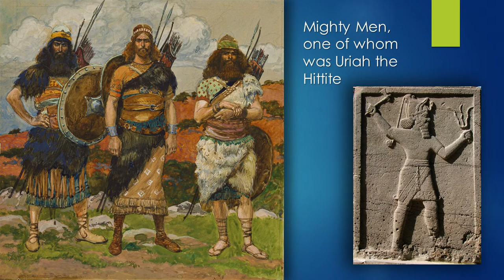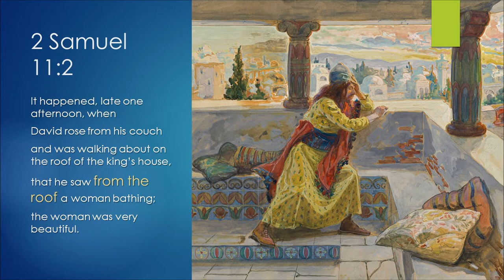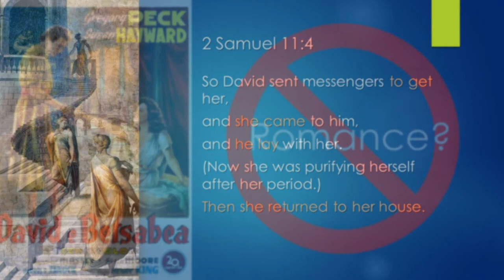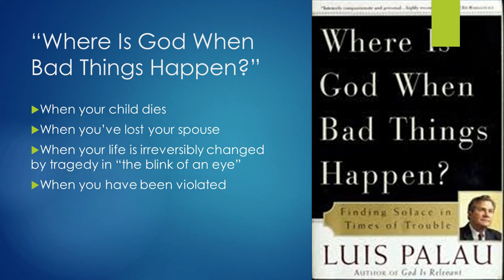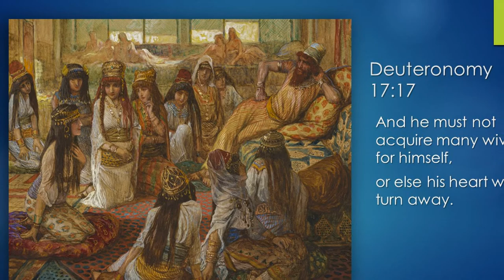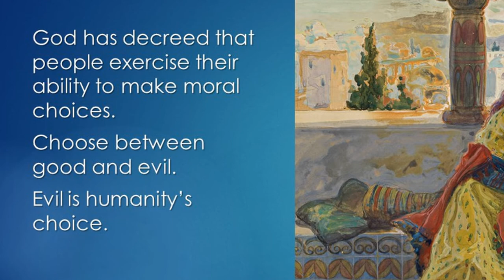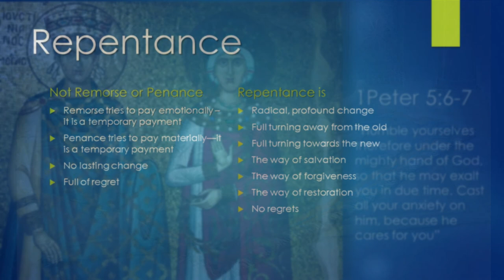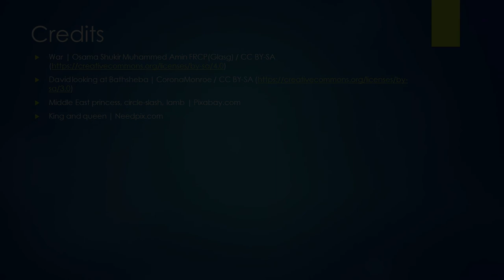Bathsheba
Bathsheba had grown up admiring the handsome, charismatic king David. It had been an exhilarating time in Israel’s history, and her dad Eliam, one of David’s might men, had been all wrapped up in the thick of it, close with David ever since the young shepherd had been on the lam, running from King Saul. Her grandfather, the godly and spiritual Ahithophel, was one of David’s most trusted advisors, whose godly wisdom was deeply valued.

What must that have been like for those young families, living in tents, the air crackling with anticipation, watching the mighty men as they gathered around in their recon missions, talking through their strategies.

Year after year these battle-hardened men went to war, consolidating the Promised Land into the nation of God, ridding the land of Canaanite people groups, and always pushing the Philistines back. It’s no surprise that, as this young beauty reached maturity, Bathsheba’s father would marry her to another one of the mighty men, David’s close friend and a member of his royal guard. His name was Uriah the Hittite. Most likely he had converted to Judaism, and had certainly shown great loyalty to David, and to Israel.

There is not doubt Bathsheba was able to enjoy being with her husband the first year they married, for God had instructed all Israel that

“If a man has recently married, he must not be sent to war or have any other duty laid on him. For one year he is to be free to stay at home and bring happiness to the wife he has married.”
Deuteronomy 24:5

But when the following spring came, that all changed.
King David sent his army—including Uriah—with General Joab, off to war, while the king stayed home.

So the story begins. Was Bathsheba a seductress? Was she innocent? Was this an affair or a rape? Or neither, since the mores of that time were different than our own today?

And what did God think of all this--the man identified as one after God's own heart, and the woman identified as a lamb?